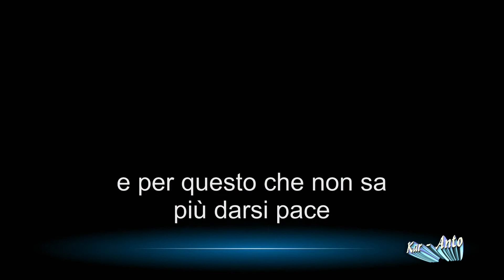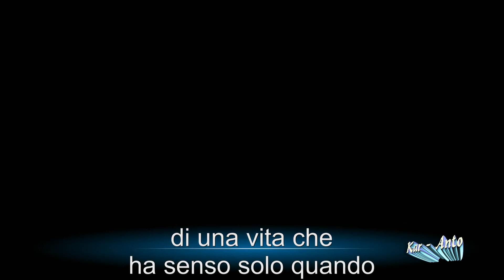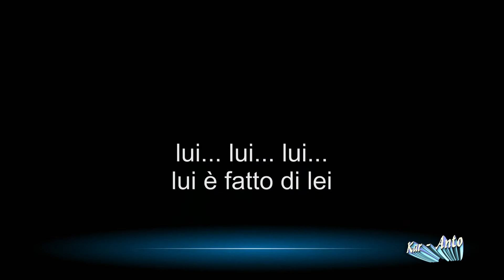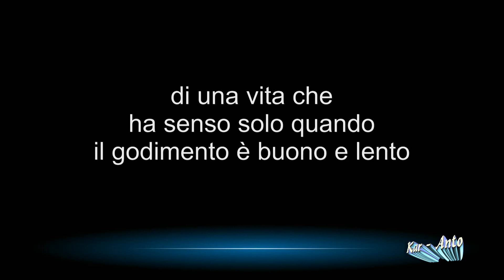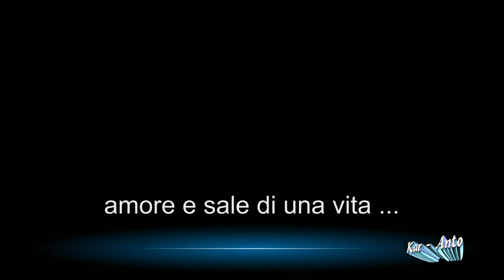Karaoke - BIAGIO ANTONACCI - Pazzo di lei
Le mie basi sono state fatte per chi già conosce le canzoni, quindi senza testo sincronizzato, ma scorrevole.